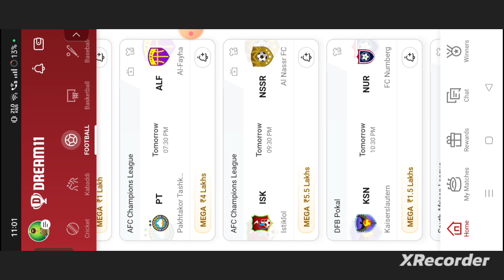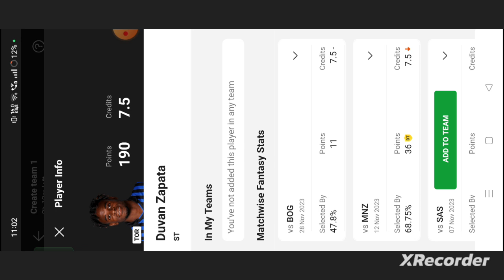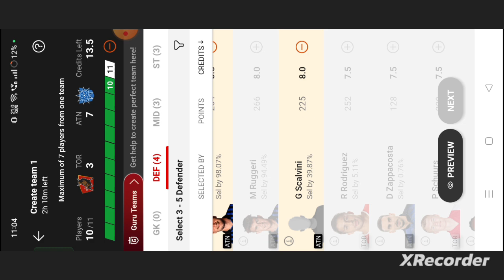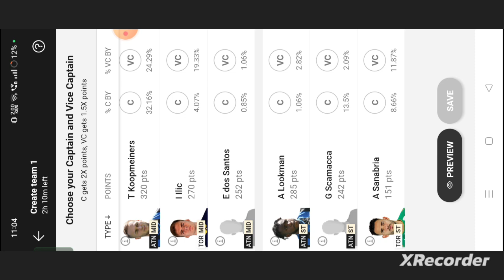TOR vs ATN Football dream11 team | TOR vs ATN Football dream11 prediction team win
own risk"

1. This analysis  is based on my

2.Dream11 takes great care to comply with all central and state legislation in India to ensure that  users are fully protected. Every contest on platform is carefully designed to comply with applicable statutes and regulations in India.

Thanks